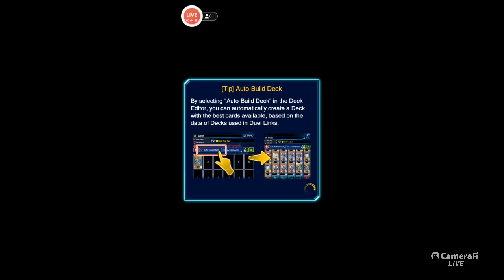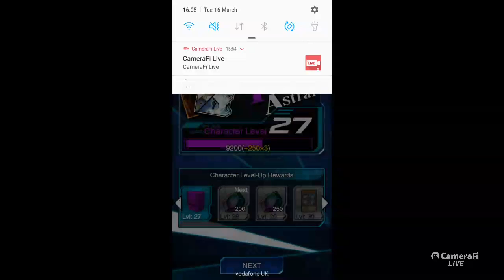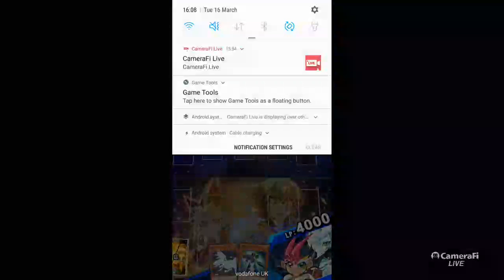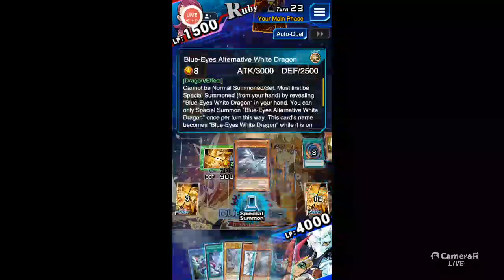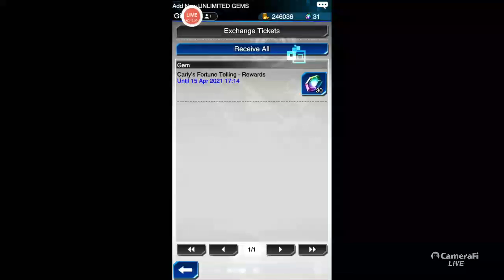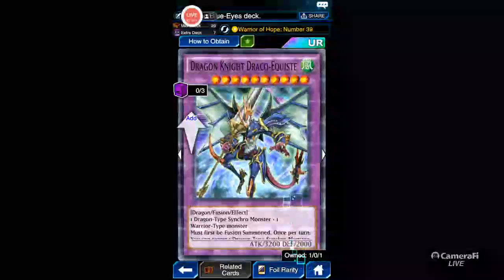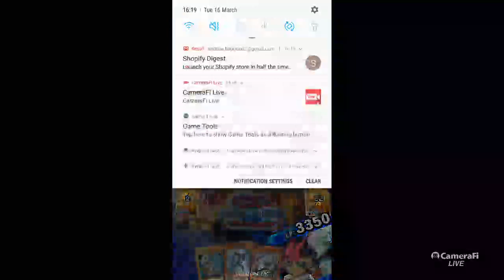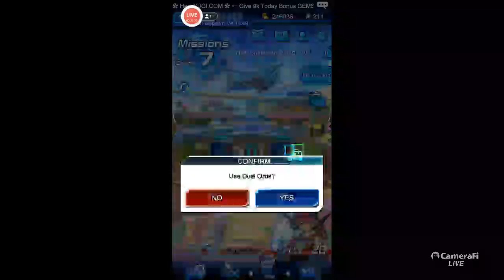Yu-Gi-Oh Duel links Ep32.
Hello, in this video/stream I work on levelling up Yuma and Astral, and I tested out my new Photon/Blue-Eyes deck.

Next episode I will be continuing to level up Yuma and Astral, and work on modifying and building the perfect Photon/Blue-Eyes deck. I hope you all enjoy this video.